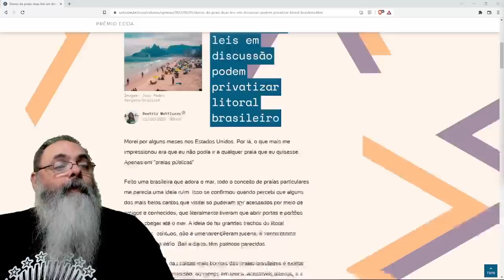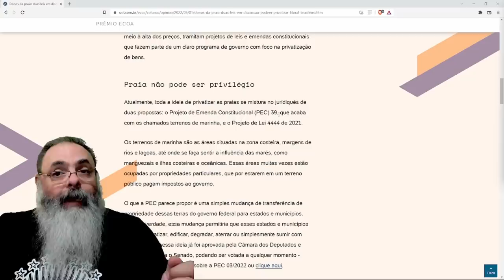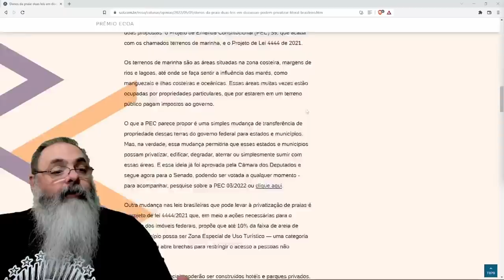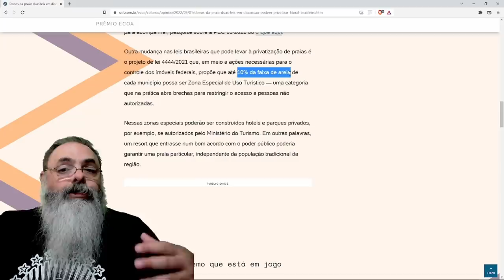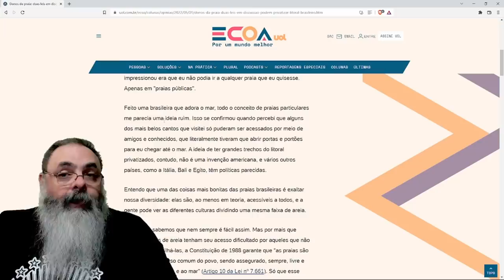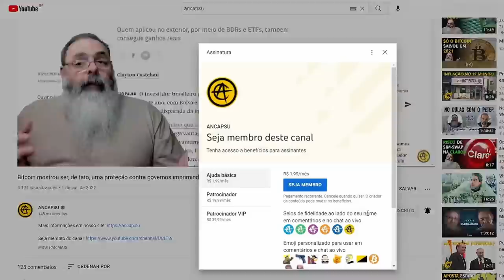ESQUERDA chora alegando que projeto vai PRIVATIZAR PRAIAS, mas infelizmente, NÃO É VERDADE